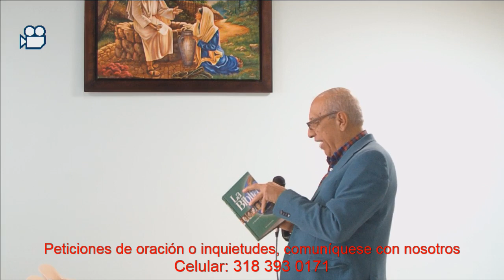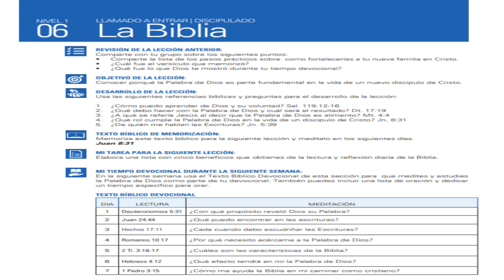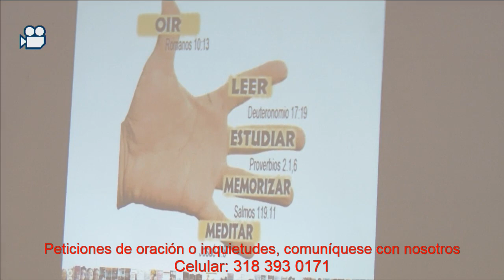Oración y estudio Bíblico Febrero 17